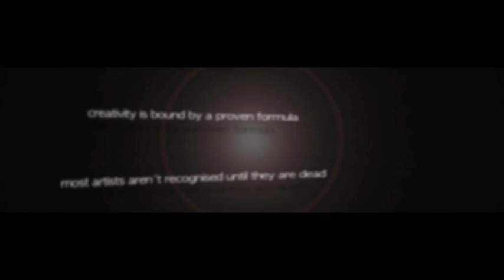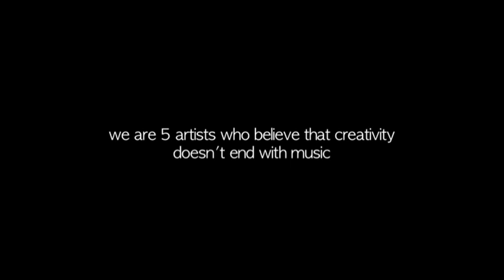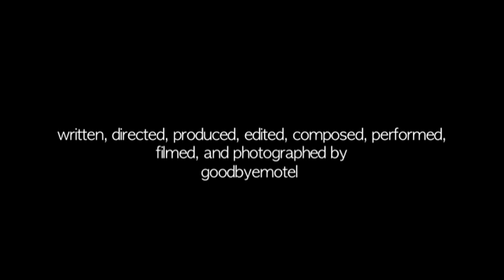"Art Is Lost" by Goodbye Motel